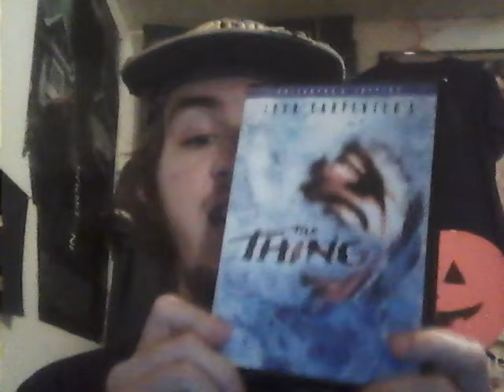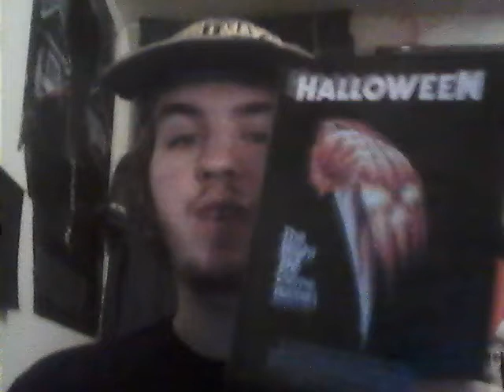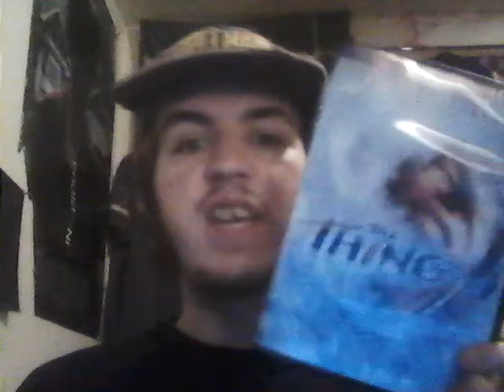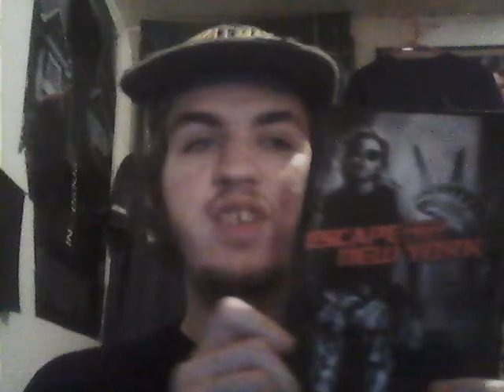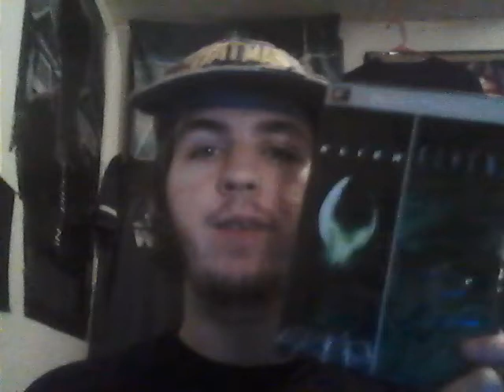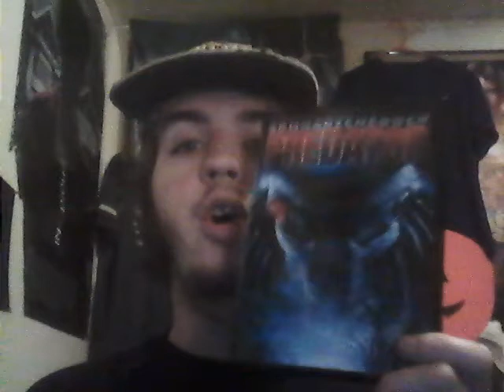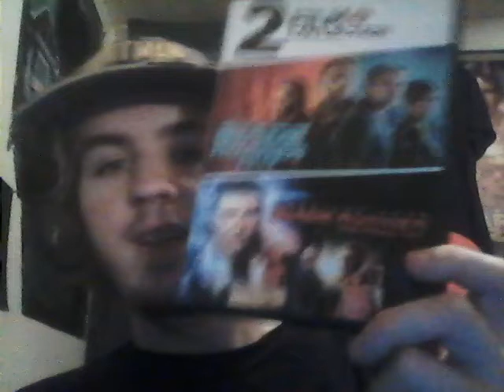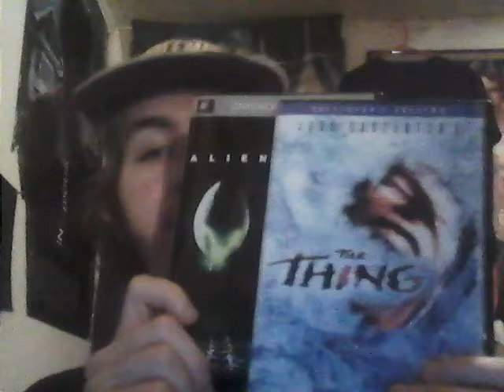Movie Review: THE THiNG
In this video, I review what may be John Carpenter's most criminally underrated film, the sci-fi monster-paranoia horror film 'The Thing' from 1982. Hope y'all enjoy the video.  ;)